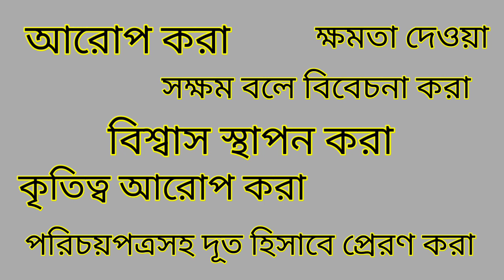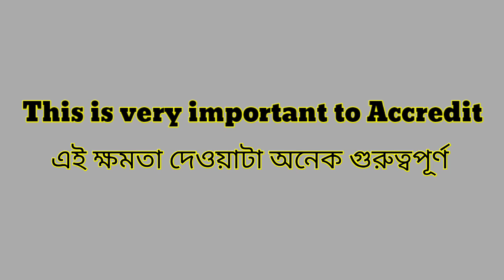Word Meaning of Accredit । Accredit এর বাংলা অর্থ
This is an English to Bangla to Bangla word meaning video. In this video we discussed about the Bangla meaning of Accredit, the grammatical uses of Accredit, with example of this word in details, fully in Bangla. Also tried to cover suitable synonyms and antonyms of Accredit, according to English dictionary.

Accredit Bangla meaning.
Accredit meaning in Bengali.
Accredit বাংলা অর্থ
Accredit বাংলা মানে
Accredit এর বাংলা মানে

বাংলা ডিকশনারি
ইংরেজি ডিকশনারি
ইংলিশ ডিকশনারি